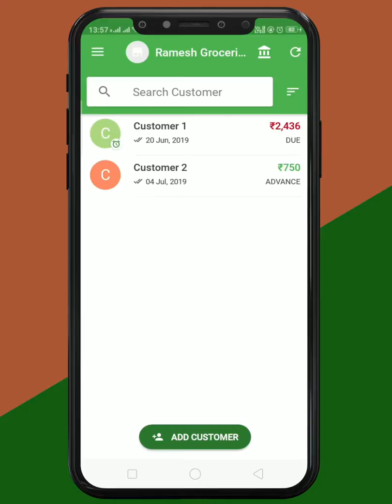ഒരു ഉപഭോക്താവിന്റെ ഇടപാട് എങ്ങനെ ചേർക്കാം | How to add a customer's transaction | Malayalam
Send Free SMS to customer.
Send Payment Reminders on WhatsApp.
All Accurate Totals done automatically.